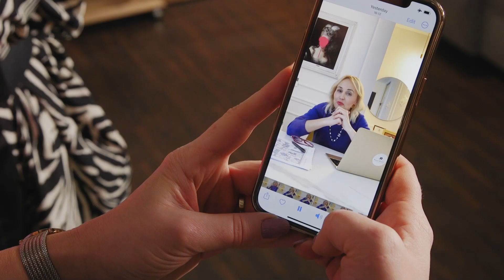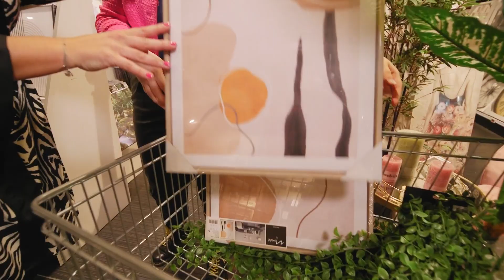DIZAJNER NA JEDAN DAN: hygge trend u sobi za odmor (InDizajn & Mirjana Mikulec)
Polaznice Škole za dizajn interijera Mirjana Mikulec u dizajnerskom dvoboju pokazat će u praksi sve što su naučile na nastavi. Dobile su zadatak urediti hygge sobu za odmor odnosno pri uređenju moraju pratiti filozofiju ugode življenja. Naglasak je na detaljima koji obogaćuju naš privatni život.

InDizajn, Dizajner na jedan dan, s23/ep1